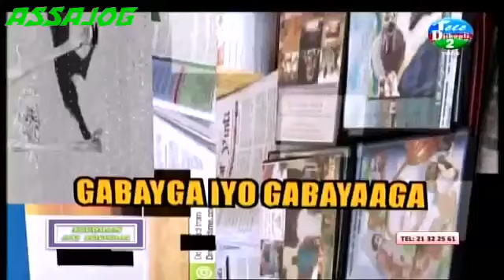Djibouti: Suugan iyo Soyaal Mohamed Omar Bouh 30/01/2016